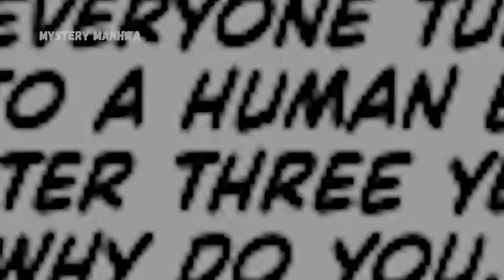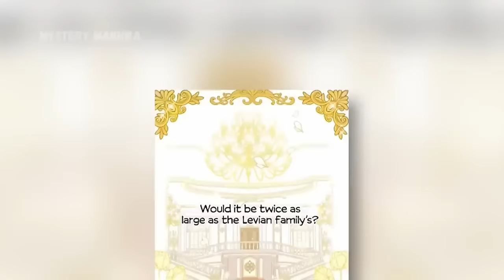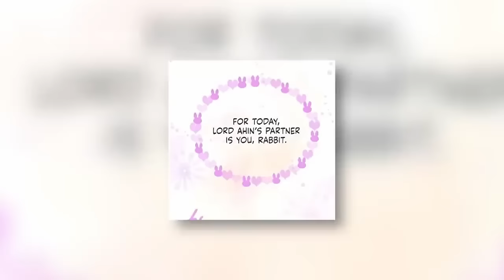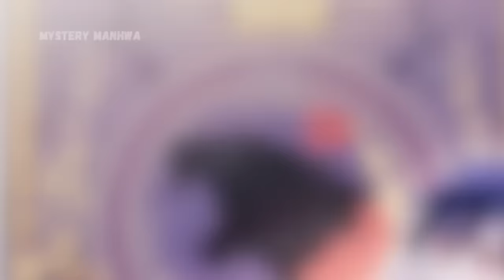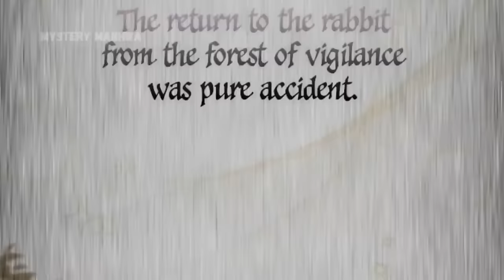He Planned To Eat Her At Breakfast But They Fell In Love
The title is always in the intro of the video.

Hi, Anistory here! I love Manhwa, and here I explain and review Manhwa in my own unique way to help you understand them better.

*We don't claim any of the images. All the pictures shown belong to the respective artist and company and we encourage you to support the original artists by buying their original work.